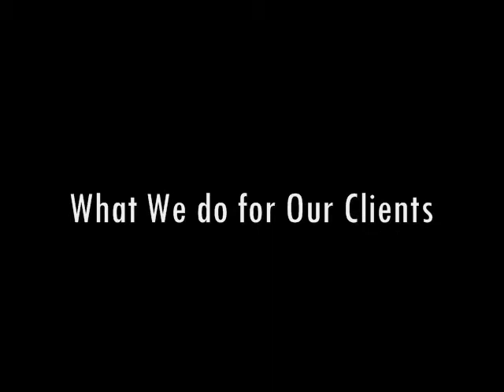John Pearson - Pearson Partners Accountants.wmv